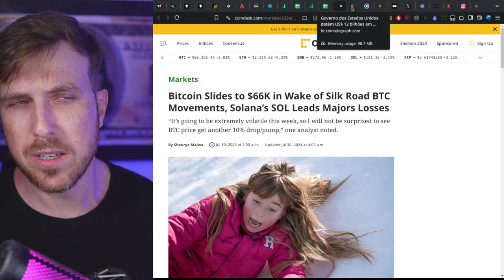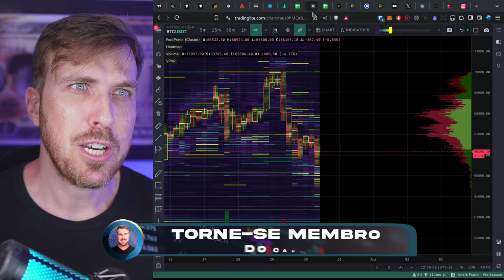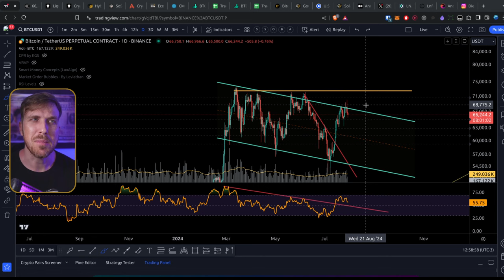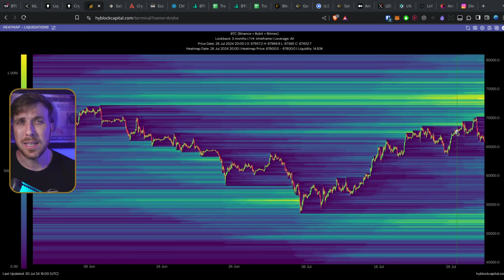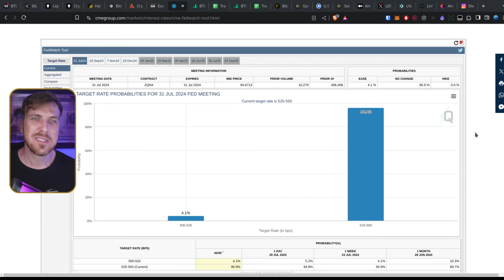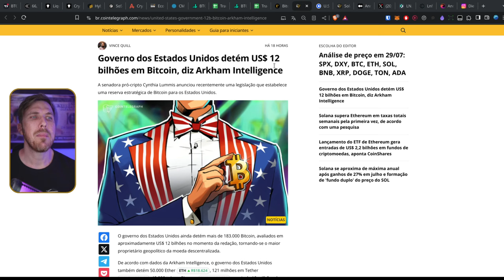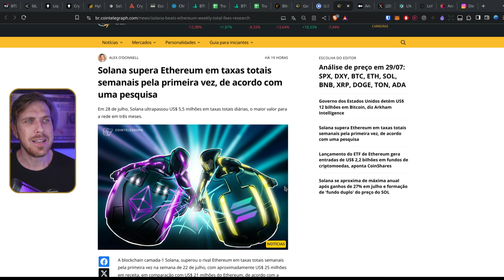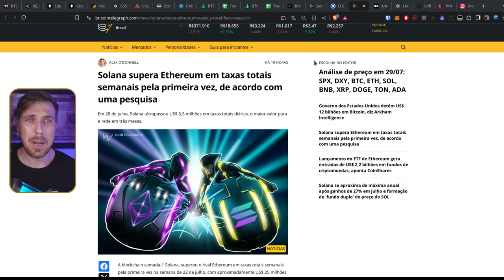Bitcoin CURTO Prazo, POWELL, ETH ETF, Solana... Vamos ROMPER Agora a MÁXIMA HISTÓRICA?